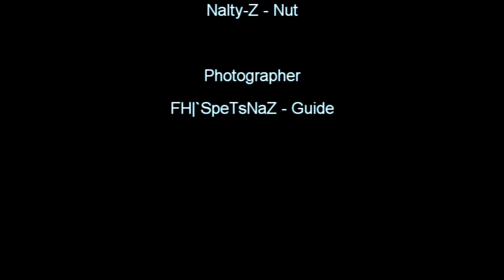[หนังสั้น] Uncle Hell ลุงนรก | Point BlankTH | By.FH & `NaltyZ Ep.1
เรื่องมันเริ่มจากไอลุงที่ไปซื้อน้ำท่อมแต่ไม่มี อี 2 ตัวนั่นเลยตามไล่ล่า ฆ่ากันไปมา
ติดตาม part 2 ได้เร็วๆนี้ พบกับ Map โรงพยาบาล